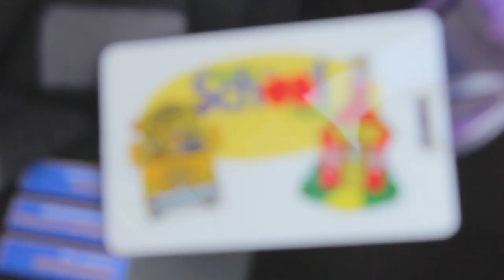2017 Back to School Program